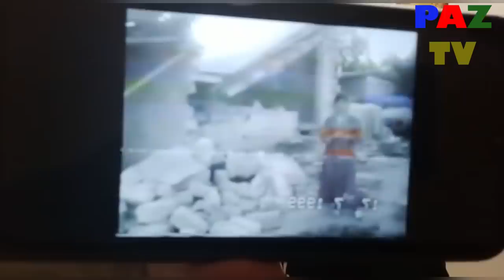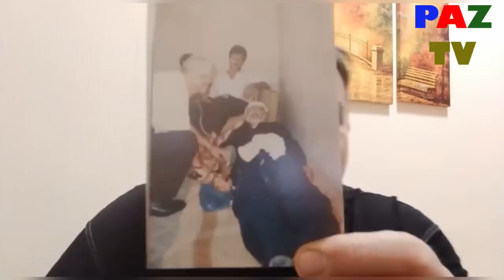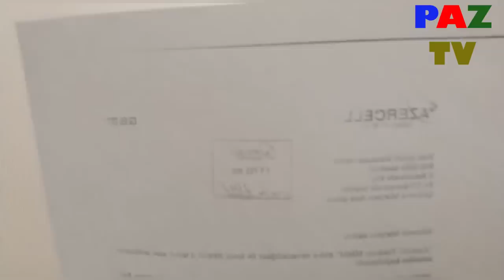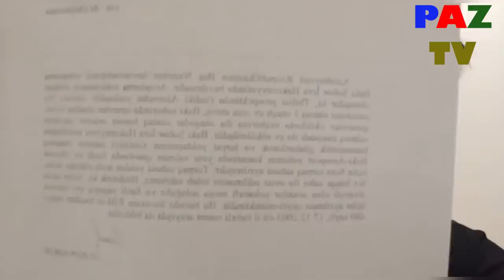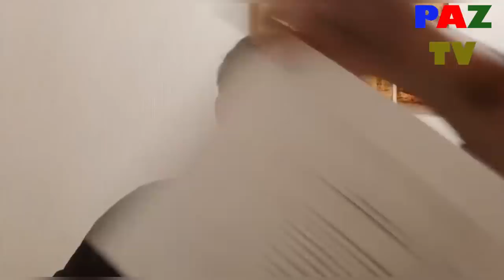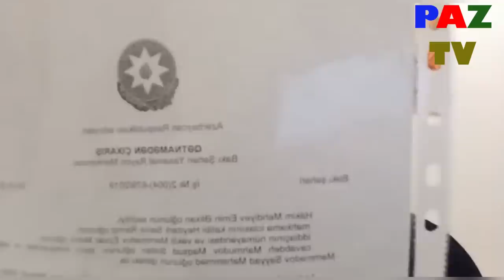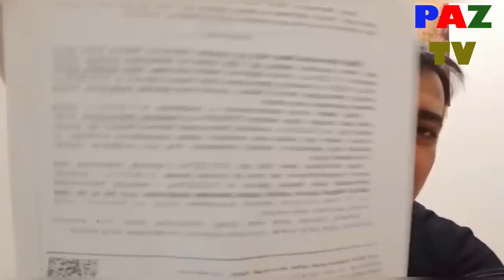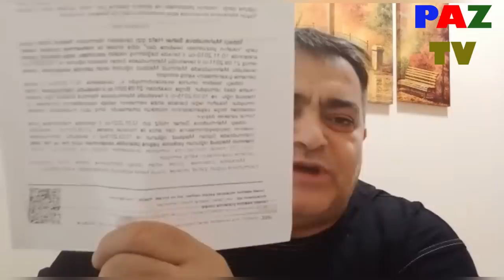İlham Eliyev deme ki, mene heçne çatmır: Maqsud Mahmudov